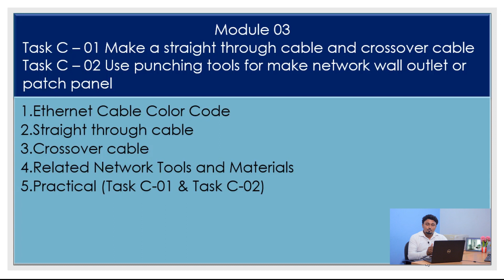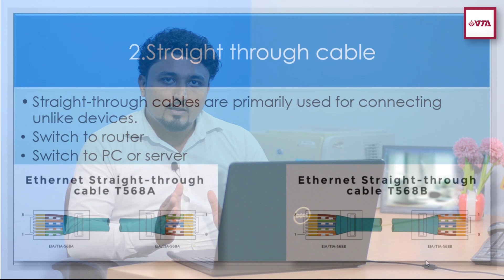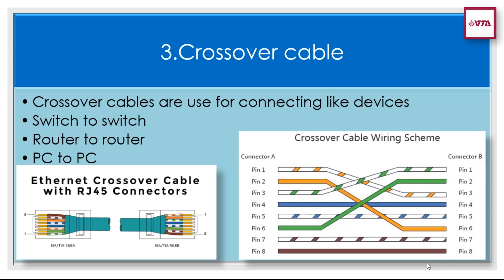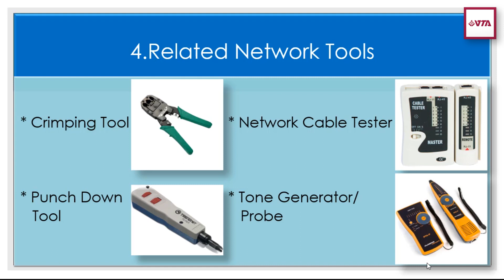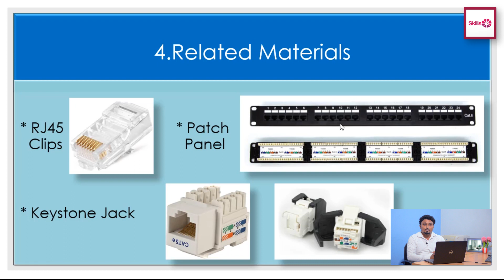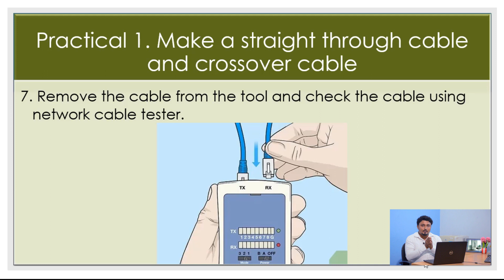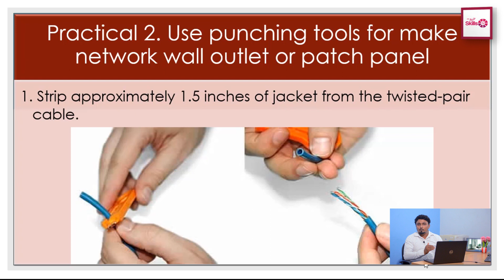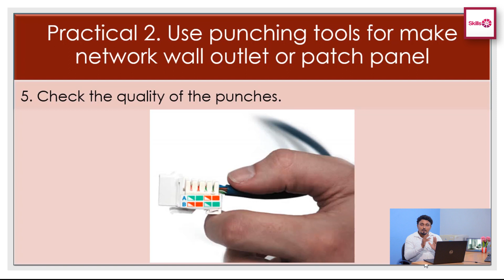NVQ Syllabus - Computer hardware & Network Technician - පරිඝණක දෘඩාංග හා ජාලකරණය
Computer  hardware & Network Technician - පරිඝණක දෘඩාංග හා ජාලකරණය
task C - 01
task C - 02